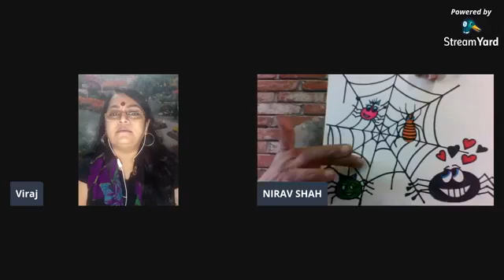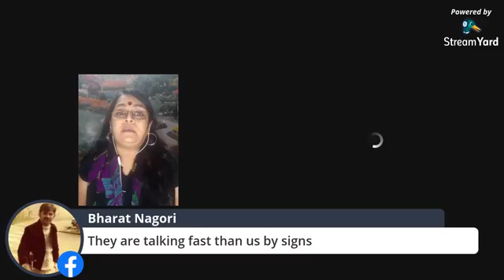Ability in Disability